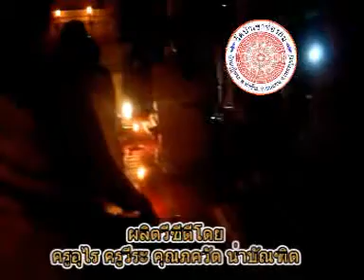งานเททองหล่อพระประธาน องค์ที่๒ ณ วัดป่าเขาช่องลม ๑๙ มีนาคม ๒๕๖๐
งานเททองหล่อพระประธาน องค์ที่๒ ณ วัดป่าเขาช่องลม บ้านกุฏิพระ ต.ท่าข้าม อ.ชนแดน จ.เพชรบูรณ์ ๑๙ มีนาคม ๒๕๖๐ ผลิตเผยแพร่โดยครูอุไร น่าบัณฑิต ครูวีระ น่าบัณฑิต คุณภควัต น่าบัณฑิต